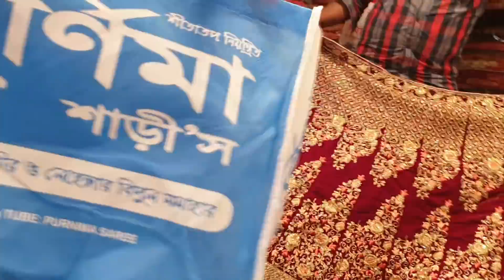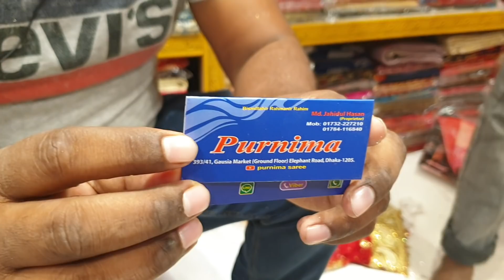ভিডিওটা না দেখলে মিস করবেন এত সস্তায় বিয়ের লেহেঙ্গা দিচ্ছে জাহিদ ভাই top bridal Lehenga unlimite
আমাদের অনলাইন নাম্বারে